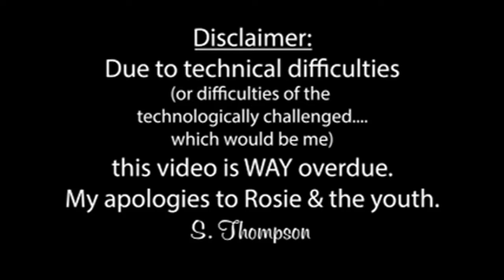Ask Miriam: Youth Edition